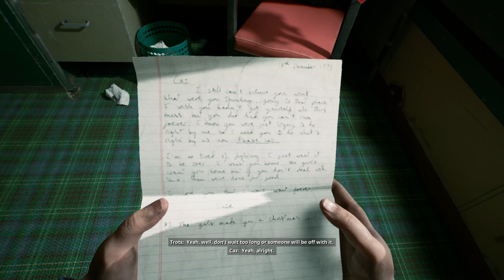Still Wakes the Deep 4K Epic Graphics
Still Wakes the Deep 4K Game on PC and will include the full game, all endings and all boss fights.